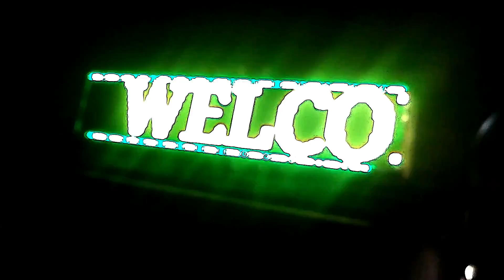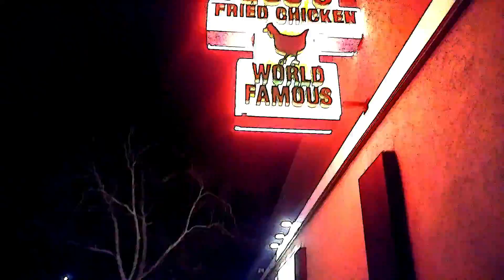Radio Kdrag 3 6 Middle Of The Road Remaster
The first (and most likely) last music video done to a guy photocopying scripts. Just an excuse to use a great Pretenders song.